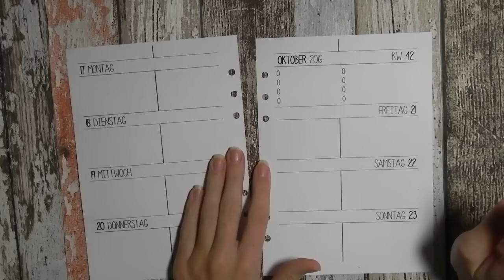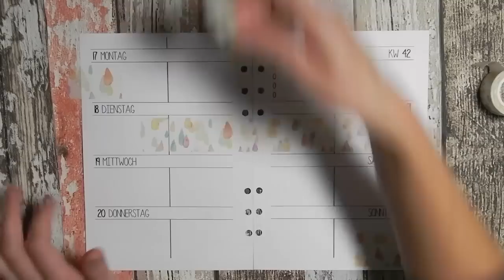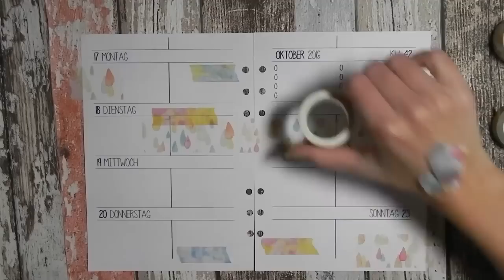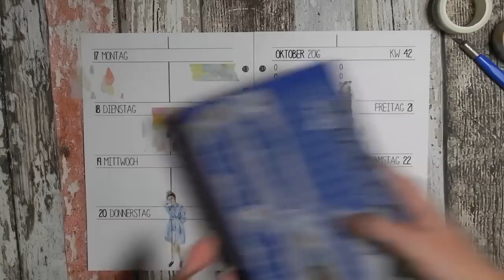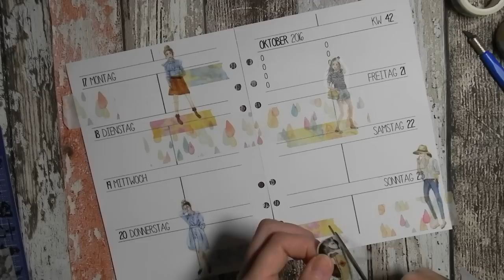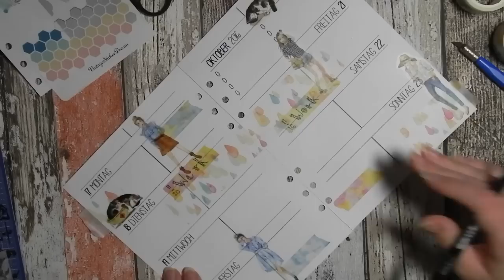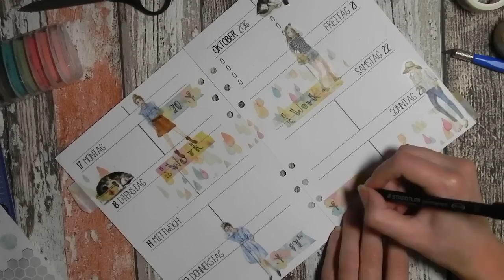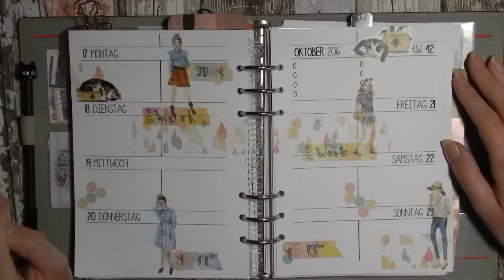WOCHENDEKO KW 42 | autunm girls | deutsch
Im Video benutzt:
diverse Washi Tapes von Aliexpress (Shop:Tobuy)
Stempelkissen von Amazon